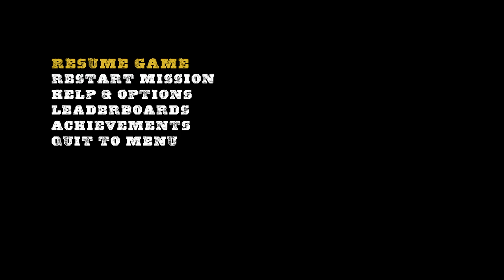Call of Juarez Gunslinger Arcade Gameplay